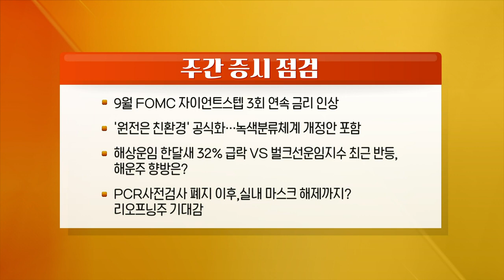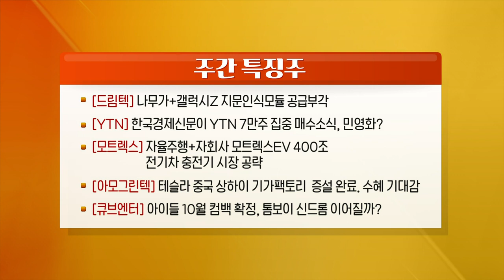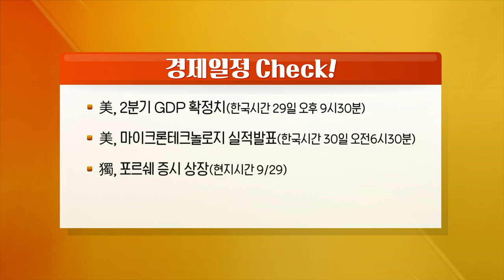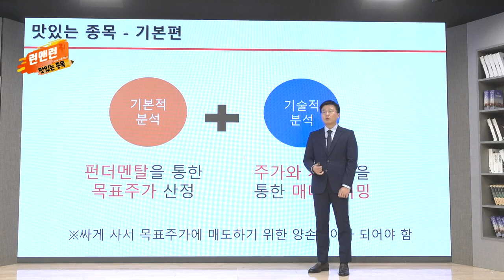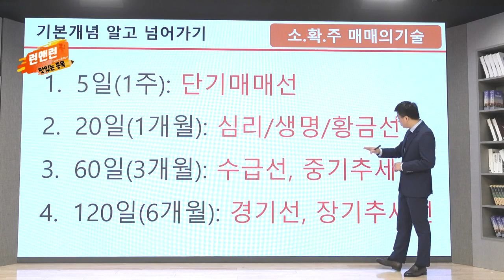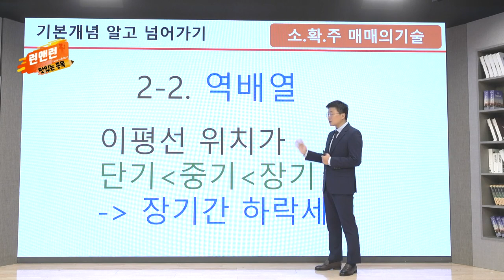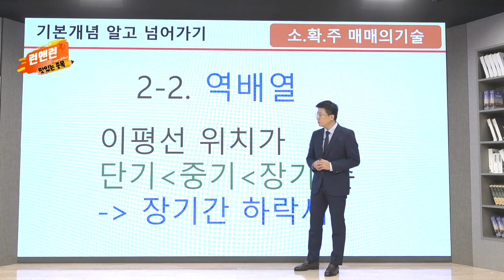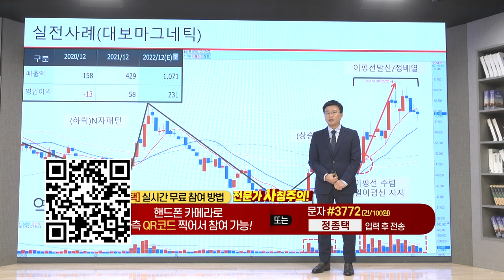드림텍, YTN, 모트렉, 아모그린텍, 큐브엔터_런앤런 시즌 2 6회 (20220924)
- 9월 FOMC 자이언트 스텝 3회 연속 금리 인상
- '원전은 친환경' 공식화… 녹색분류체계 개정안 포함
- 해상 운임 한달새 32% 급락 VS 벌크선운임지수 최근 반등, 해운주 향방은?
- PCR 사전검사 폐지 이후, 실내 마스크 해제까지? 리오프닝주 기대감

드림텍, 나무가+갤럭시Z 지문인식모듈 공급 부각
YTN, 한국경제신문이 YTN 7만주 집중 매수 소식, 민영화?
모트렉스, 자율주행+자회사 모트렉스EV 400조 전기차 충전기 시장 공략
아모그린텍, 테슬라 중국 상하이 기가팩토리 증설 완료. 수혜 기대감
큐브엔터, 아이들 10월 컴백 확정, 톰보이 신드롬 이어질까?

- 美) 2분기 GDP 확정치(한국: 29일 오후 9시 30분)
- 美마이크론테크놀로지 실적 발표
- 獨포르쉐 증시 상장